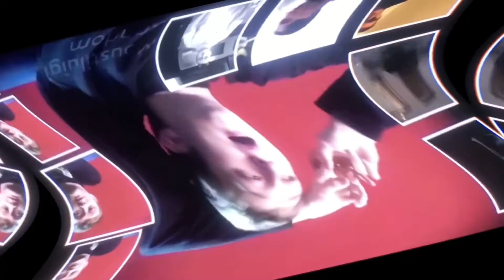(FIXED/GIFT FOR JIMMYHOGS) Vald Ledstorm Center Effects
I Created With MegaPhoto Pro 3.2.7